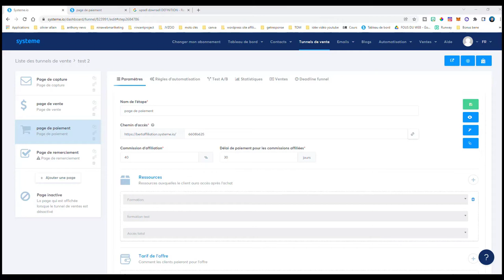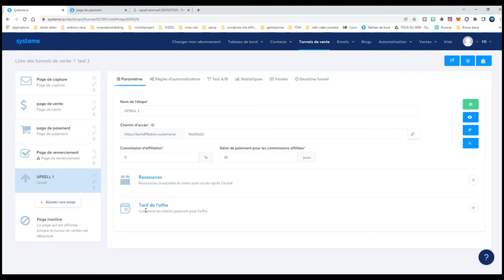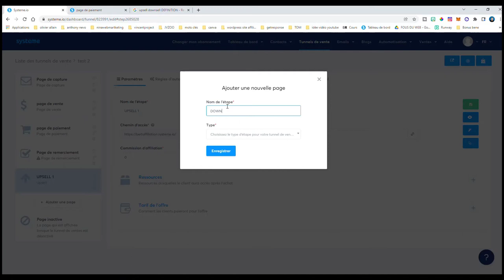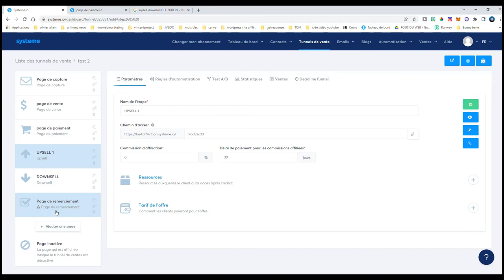Upsell Downsell - FORMATION GRATUITE SYSTÈME.IO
Dans cette vidéo de formation gratuite système.io, nous allons voir ensemble la création d'upsell et de downsell chez système.io

L'objectif de cette série de vidéo est de vous apporter une formation complète pour utiliser facilement système.io

▬▬▬▬▬ 🎁 LES DIFFÉRENTES OFFRES SYSTÈME.IO (AURÉLIEN AMACKER) 🎁 ▬▬▬▬

► 🔲 Livre gratuit "Je gagne ma vie avec mon blog" 🔲

► 🔲 Arrêtez de vous faire tondre ! 🔲

► 🔲 Revenus automatiques ! 🔲

► 🔲 📣 La méthode pour gagner 100€ par jour avec une liste email 🔲

► 🔲 📣 La méthode pour créer un produit en moins de 7 jours 🔲

▬▬▬▬▬▬▬▬▬▬▬▬ VIDÉOS ASSOCIÉES  ▬▬▬▬▬▬▬▬▬▬▬

► Comment GAGNER DE L'ARGENT AVEC SYSTEME.IO en 2022 (pour les débutants)

▬▬▬▬▬▬▬▬▬▬▬▬ NOS TOPS VIDÉOS  ▬▬▬▬▬▬▬▬▬▬▬

La Bertinade

Sébastien bertin - La Bertinade